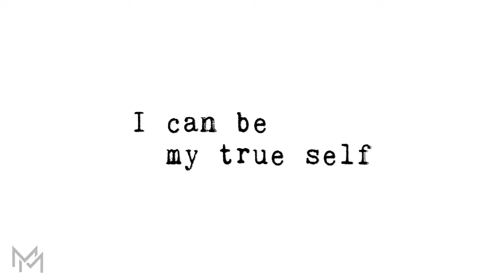Actor experience with The Montes Method | Interview with Dilara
Dilara, a psychology student explains how Anthony Montes teaches his method in a very unique way.